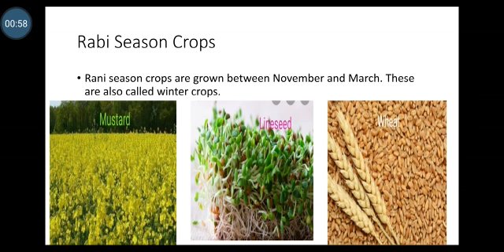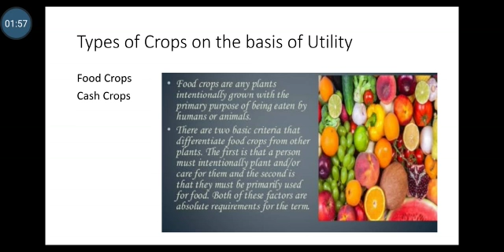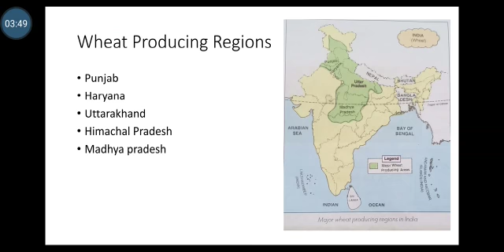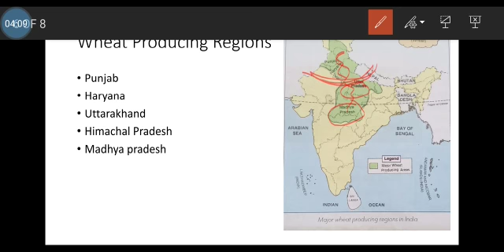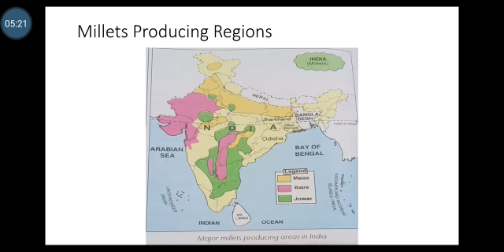Video 2 of ch 17(Agriculture), class 5(S.st)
Video from Renu Punia